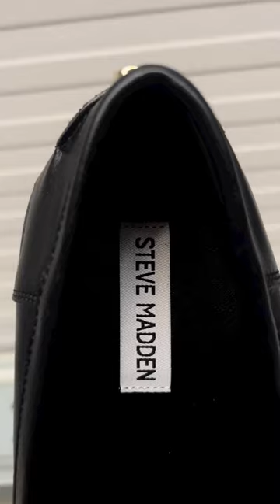Meet this season's @stevemadden Mix Up Loafer with soft leather, a chain strap and a chunky sole. 🖤